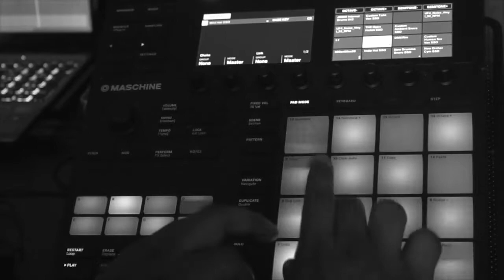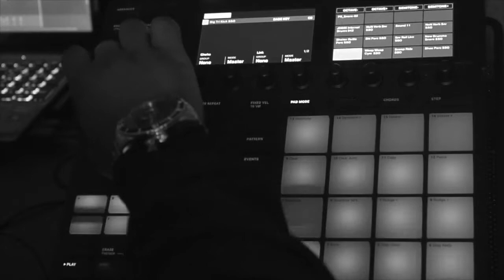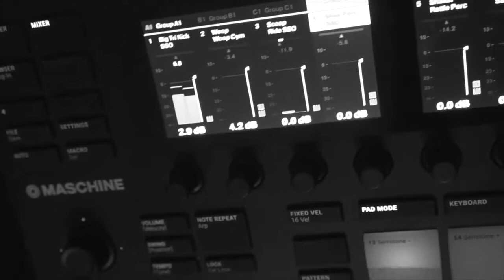FalconJones - Federal Duck "Tomorrow Waits For Today"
Behind the scenes look at sample flipping for Federal Duck - "Tomorrow Waits For Today" BTS

Intro by JetMuzikBeats (IG @jetmuzikbeats)